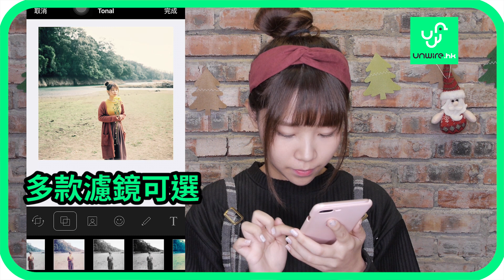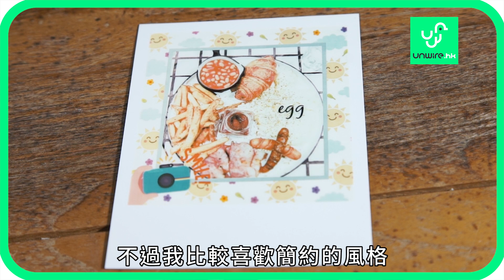評測 : 寶麗來 Polaroid Pop Instant Camera 數碼即影即有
寶麗來推出數碼即影即有 📷
雞蛋妹 - unwire.hk 話相紙夠大
印大合照都好清楚!😍😍
叫未買聖誕禮物嘅朋友送俾你啦~